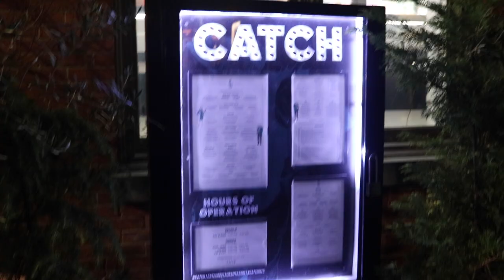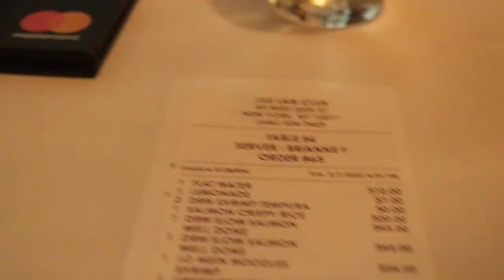WHAT'S ALL THE HYPE? | CATCH NYC, JUE LAN & CELEBRITY POP UPS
I was supposed to go to a third restaurant, but plans failed ☹️ ￼ I hope you enjoy being a foodie with me and trying these restaurants for the first time! I’ll definitely be more organized next time restaurant week comes around! ❤️

-Filmed on the Canon EOS SL3
-Edited using iMovie on MacBook
-Lighting: NEEWER ring light